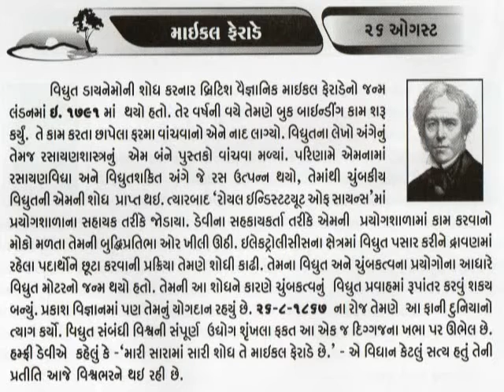26 AUGUST Michael Faraday INVENTOR OF DYNAMO _આજનો દિનમહિમા-L V JOSHI@vasant teraiya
माइकेल फैराडे, अंग्रेज भौतिक विज्ञानी एवं रसायनज्ञ थे। उन्होने विद्युत-धारा के चुम्बकीय प्रभाव का आविष्कार किया। उसने विद्युतचुम्बकीय प्रेरण का अध्ययन करके उसको नियमवद्ध किया। इससे डायनेमों तथा विद्युत मोटर का निर्माण हुआ। बाद में गाउस (Gauss) के विद्युतचुम्बकत्व के चार समीकरणों में फैराडे का यह नियम भी सम्मिलित हुआ। फैराडे ने विद्युत रसायन पर भी बहुत काम किया और इससे सम्बन्धित अपने दो नियम दिये।माइकल फैराडे का जन्म 22 सितंबर 1791 ई. को हुआ।
अपने जीवनकाल में फैराडे ने अनेक खोजें कीं। सन् 1831 में विद्युच्चुंबकीय प्रेरण के सिद्धांत की महत्वपूर्ण खोज की। चुंबकीय क्षेत्र में एक चालक को घुमाकर विद्युत्-वाहक-बल उत्पन्न किया। इस सिद्धांत पर भविष्य में जनित्र (generator) वना तथा आधुनिक विद्युत् इंजीनियरी की नींव पड़ी। इन्होंने विद्युद्विश्लेषण पर महत्वपूर्ण कार्य किए तथा विद्युद्विश्लेषण के नियमों की स्थापना की, जो फैराडे के नियम कहलाते हैं। विद्युद्विश्लेषण में जिन तकनीकी शब्दों का उपयोग किया जाता है, उनका नामकरण भी फैराडे ने ही किया। क्लोरीन गैस का द्रवीकरण करने में भी ये सफल हुए। परावैद्युतांक, प्राणिविद्युत्, चुंबकीय क्षेत्र में रेखा ध्रुवित प्रकाश का घुमाव, आदि विषयों में भी फैराडे ने योगदान किया। आपने अनेक पुस्तकें लिखीं, जिनमें सबसे उपयोगी पुस्तक "विद्युत् में प्रायोगिक गवेषणाएँ" (Experimental Researches in Electricity) है।
फैराडे जीवन भर अपने कार्य में रत रहे। ये इतने नम्र थे कि इन्होंने कोई पदवी या उपाधि स्वीकार न की। रायल सोसायटी के अध्यक्ष पद को भी अस्वीकृत कर दिया। धुन एवं लगन से कार्य कर, महान वैज्ञानिक सफलता प्राप्त करने का इससे अच्छा उदाहरण वैज्ञानिक इतिहास में न मिलेगा। हर फ्री डेवी भी फैराडे को अपनी सबसे बड़ी खोज मानते थे।
माइकल फैराडे की मृत्यु 25 अगस्त 1867 ई. को हुई।
CREATE BY VASANT TERAIYA 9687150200_આજનો દિનમહિમા-માનવપુષ્પોની મહેક-